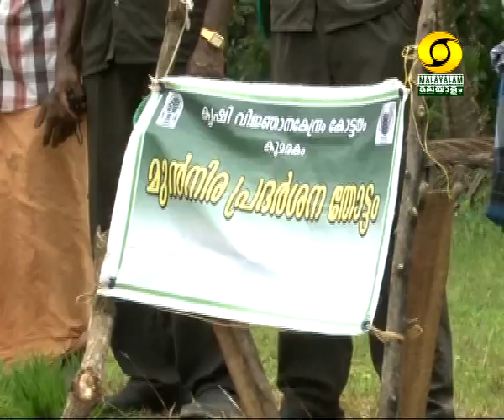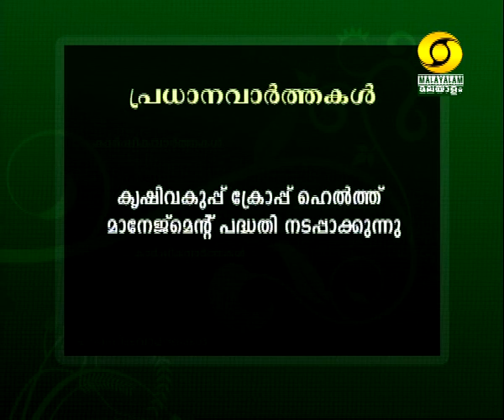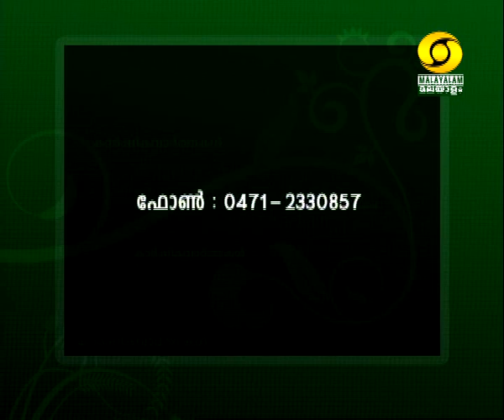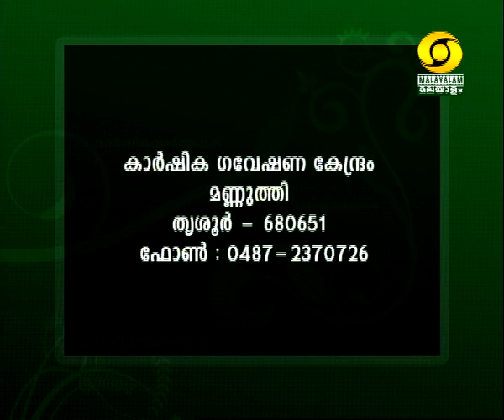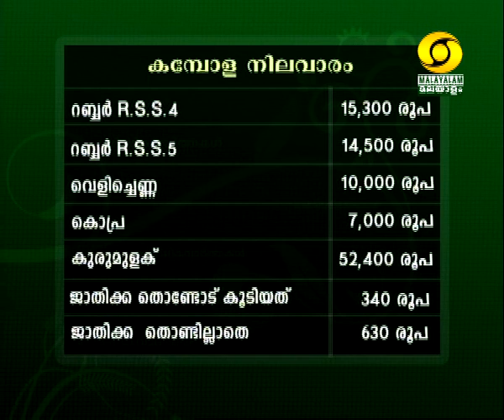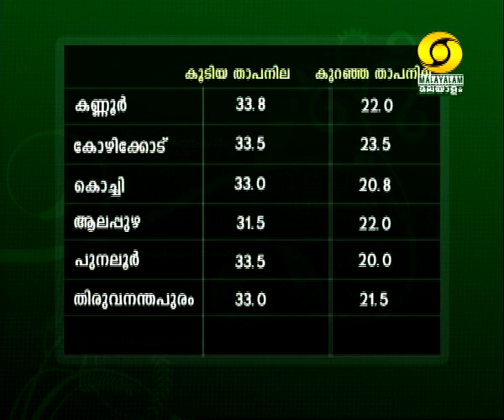krishidarshan Malayalam 17 12 13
Aayasarahitham Kaarshikavegam